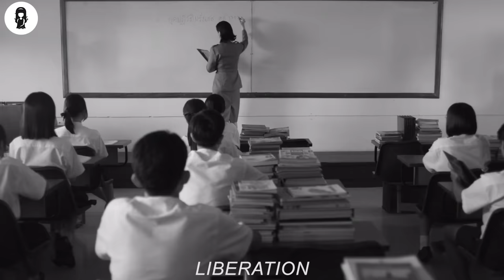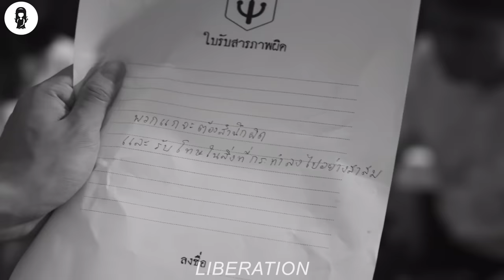In This School, No Color Is Allowed, But One Gìrl Colors Her Hair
At Pantanawittaya, students are expected to strictly follow rules without question, but Nanno relishes breaking as many as she can.